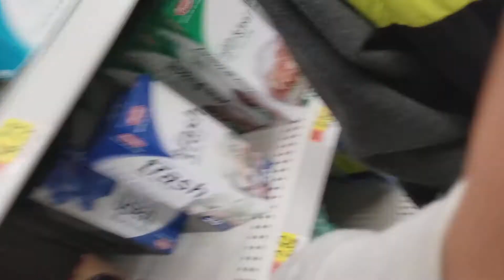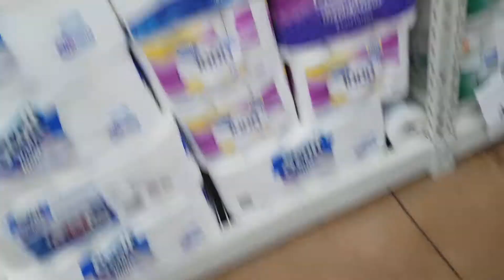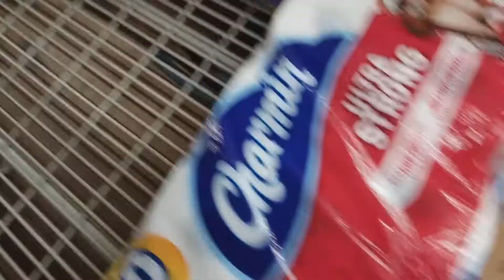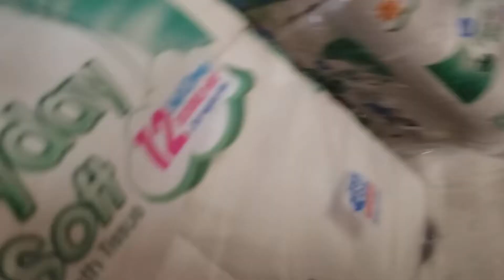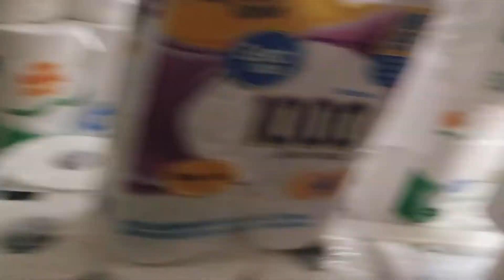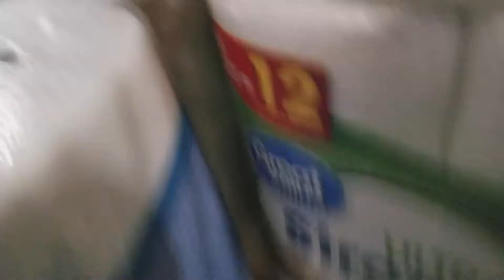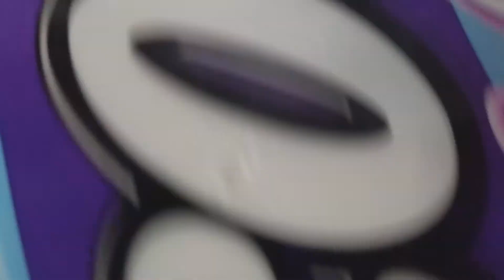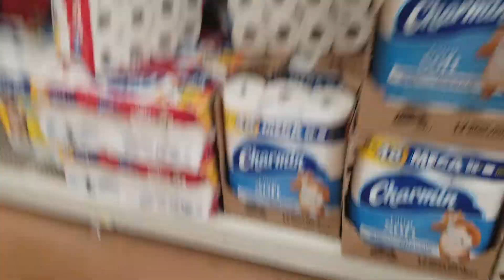Toilet paper fort in Walmart *Got caught*